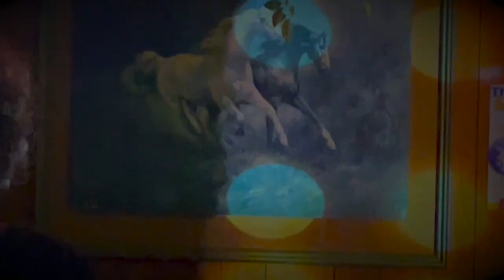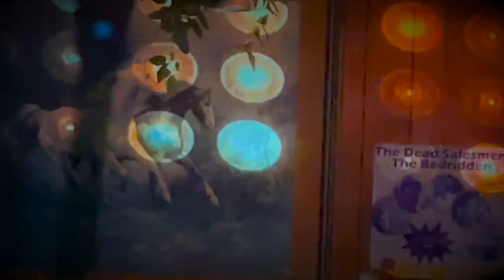PETER HAREN & THE WOLVES. Sleep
10-02-24 The Gem Bar, Collingwood, Melbourne. Australia.